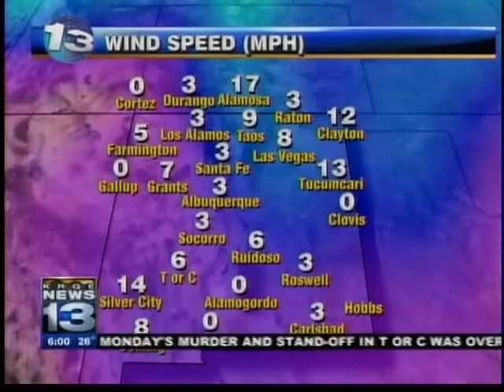Morning News Blitz: January 18, 2012